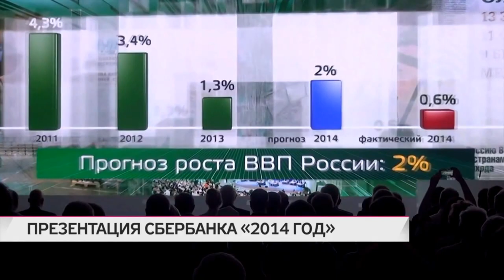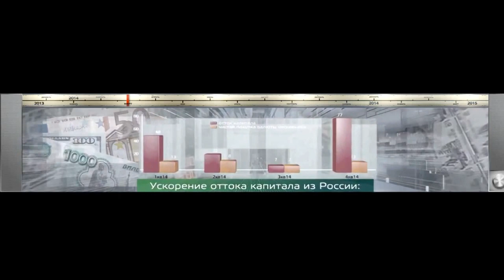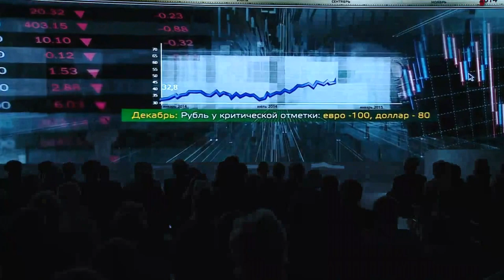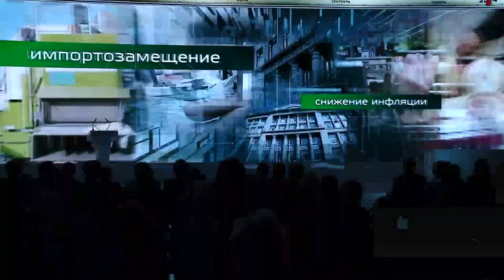Сбербанк - итоги 2014